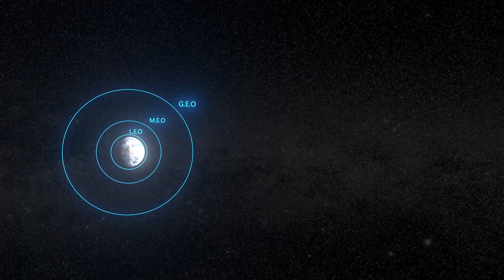AFRL: Oracle Satellite - Cislunar Space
The Air Force Research Laboratory’s Oracle spacecraft will collect observations of resident space objects in the region near the Moon and potentially beyond. These observations will be cataloged and used to maintain awareness in the regime.

Oracle will deliver advanced space capabilities in support of the U.S. Space Force’s space situational awareness mission.